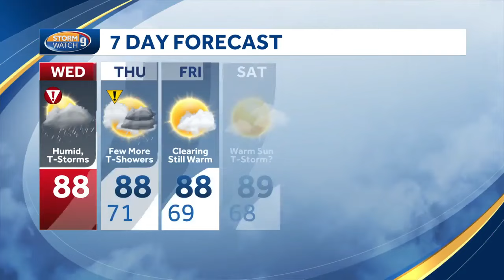Storms to bring downpours in New Hampshire; flash flooding possible as Beryl's remnants pass by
Kevin Skarupa has a look at the threat for severe weather on Wednesday.